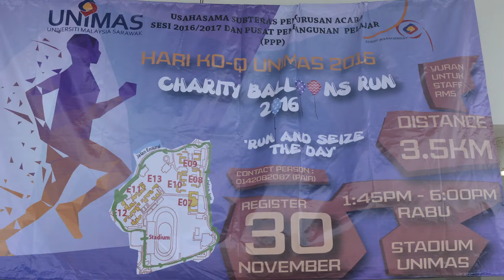Montaj Hari Ko-Q Unimas 2016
Event Management Crew UNIMAS 2016